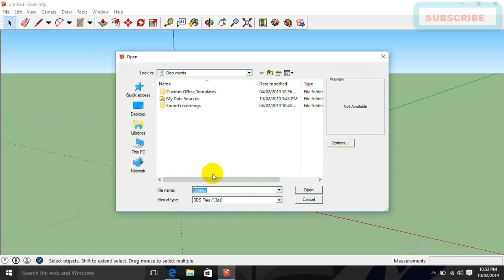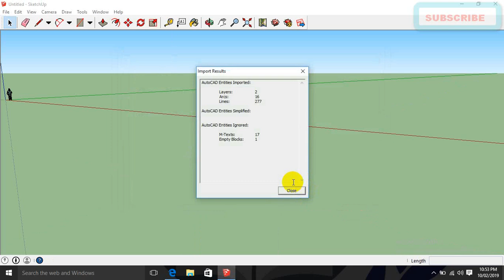HOW TO OPEN AUTO CAD FILE OR DRAWING IN GOOGLE SKETCH UP ?